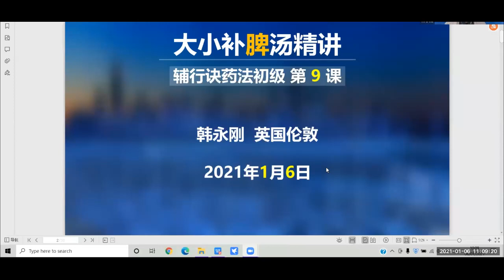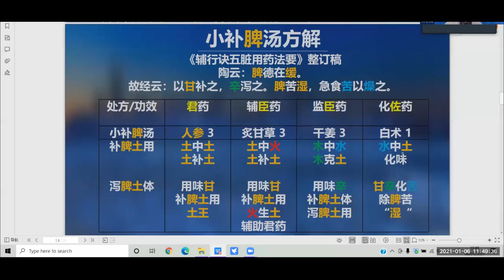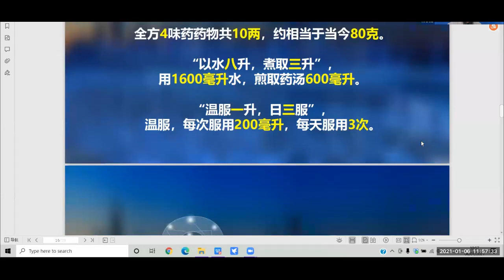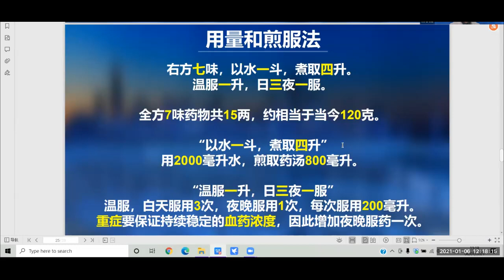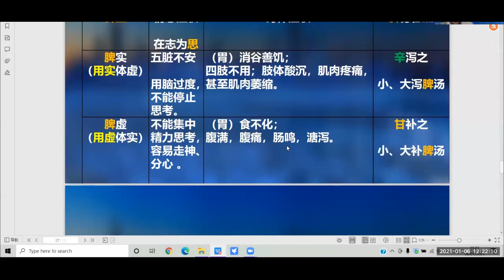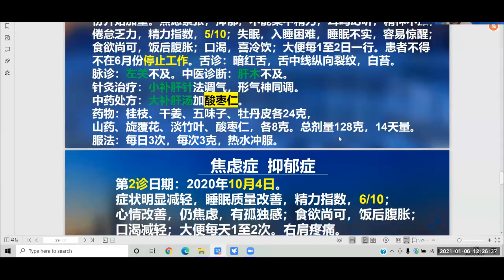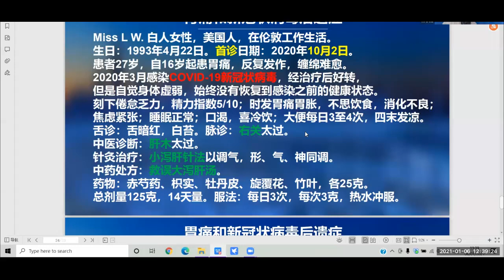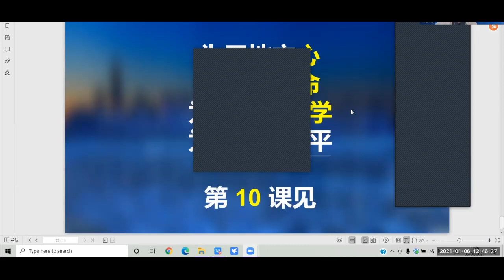09 《辅行诀》大小补脾汤 韩永刚博士